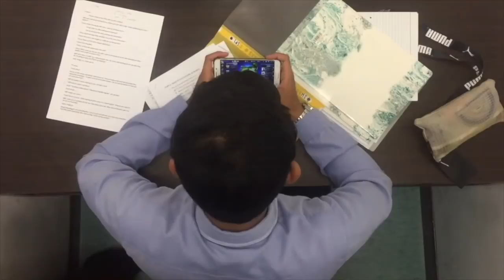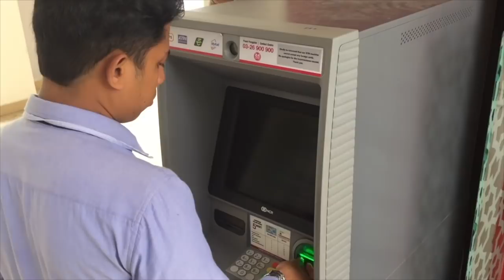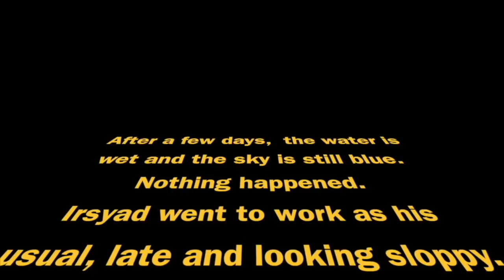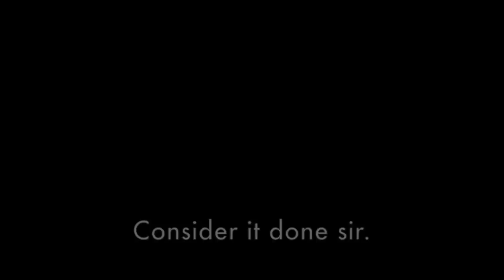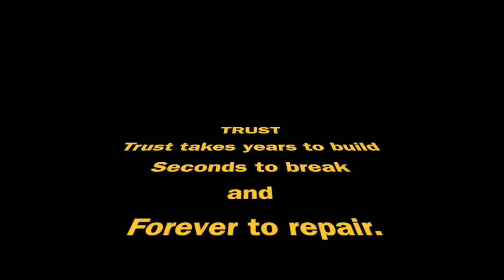La Trahison | Short Film | EEC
DLHW 2422 EEC